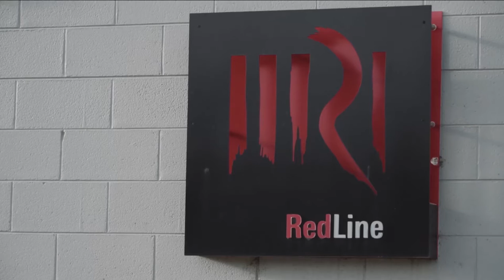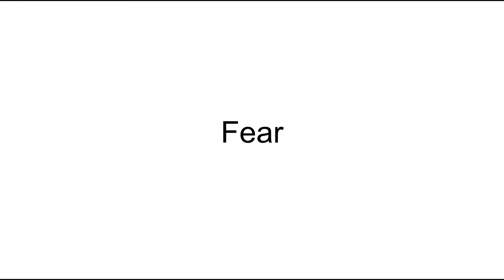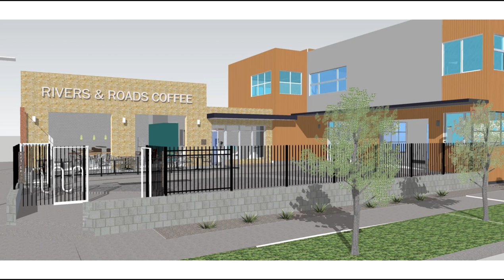Michael Keen: A Tapestry of Moments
So much can occur in a moment, and sometimes, what happens in the space between heartbeats, can change everything.

Michael Keen at CreativeMornings Denver, February 2017. Free events like this one are hosted every month in dozens of cities. Discover hundreds of talks from the world's creative community